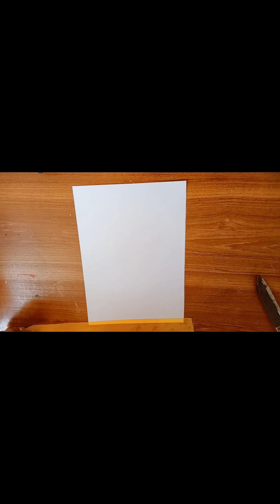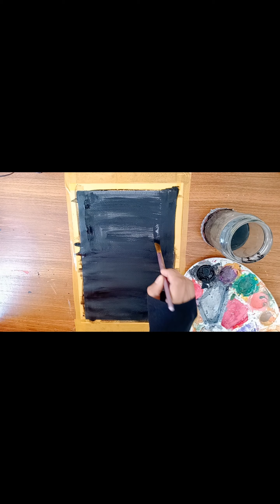Easy and Beautiful Flower Painting | Acrylic